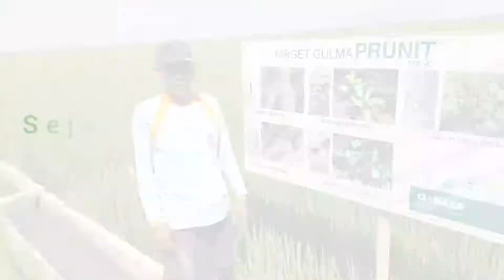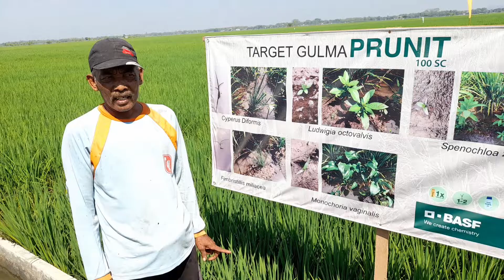Herbisida PRUNIT 100SC | Gulma tuntas di Awal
spesialis daun lebar dan teku tekian. prunit 100sc